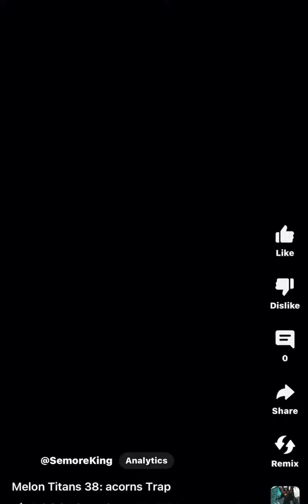Melon Titans - Season 10